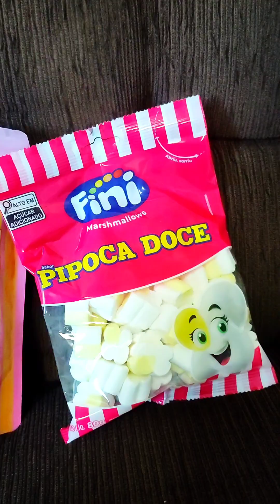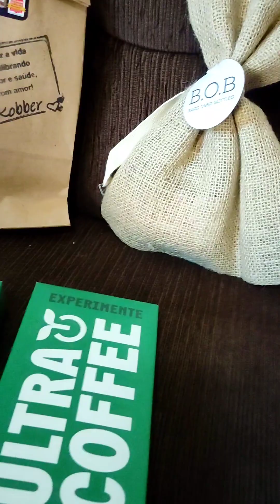Minha experiência na 2 Edição do Onda de Milhões ❌ 😔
Infelizmente essa é a minha experiência queria muito que tivesse sido diferente , mas é a realidade.

LINK DO MEU INSTAGRAM: Caso queiram ver o destaque que tenho da 1 edição do Onda de milhões que foi ótima diferente dessa 😔